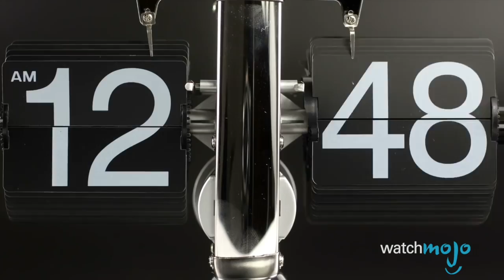Top 10 Dumbest Guinness World Records